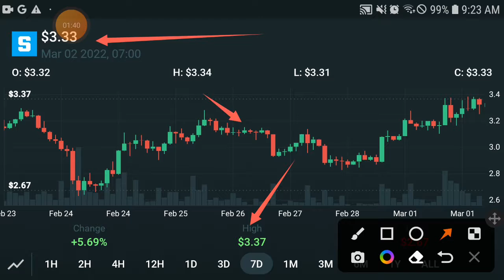SAND Alert Holders || The Sandbox Price Prediction! SAND Today Updates